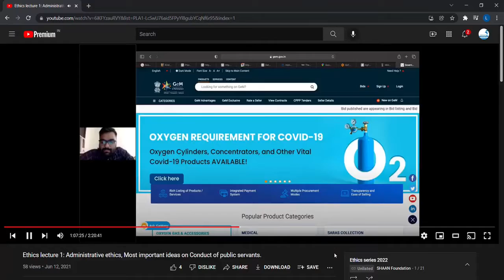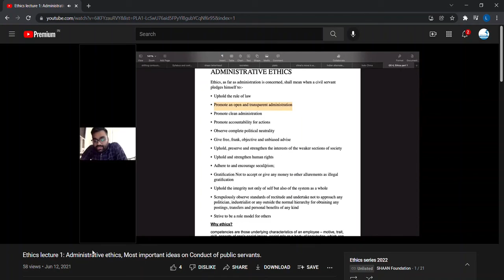CSE Mains paper 4- Important traits of civil servants covered in class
GS4, 2021- Q1(a). Identify five ethical traits on which one can plot performance of a civil servant. Justify their inclusion in matrix.
1(b) 10 essential values of civil servant.